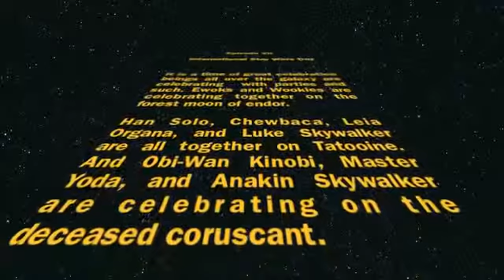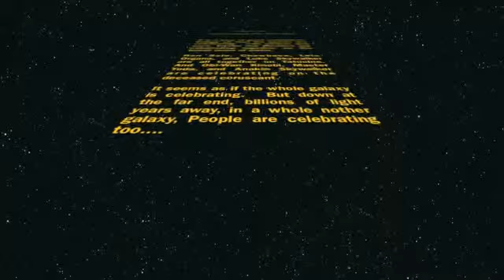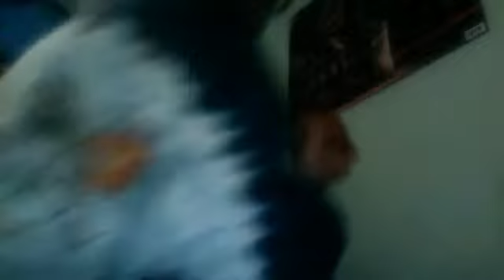May The 4th (Be With You)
Man, I'm so psyched about today.